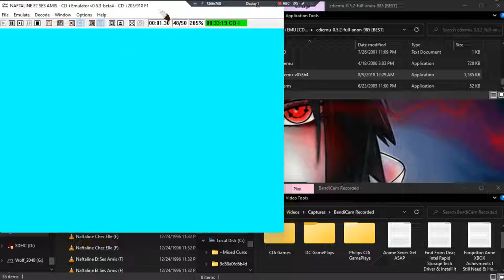Naftaline Et Ses Amis •F• ~ GamePlay ~ Needs Digital Video ~ CDi ~ 1080pᴴᴰ ~ 2022 ~ W11